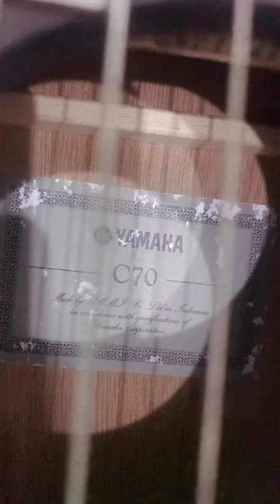Yamaha C70 còn thùng giá 2,2tr sđt/zalo 0989723703 (Đã bán)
Yamaha C70 còn thùng giá 2,2tr sđt/zalo 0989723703